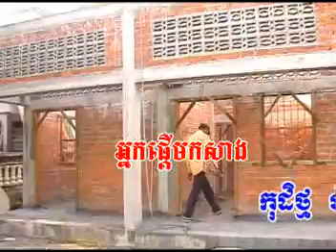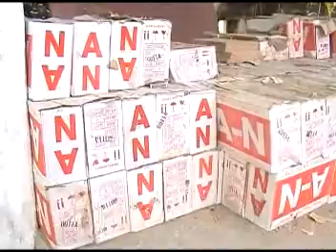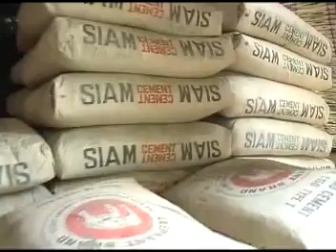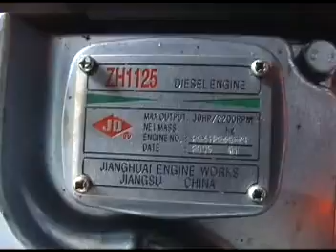វត្តភ្នំអណ្ដើក វីដេអូ សាងកុដិក្នុងឆ្នាំ ២០០៥ ដោយលោកម៉ុត លក និងអ្នកស្រីអួន សាវី